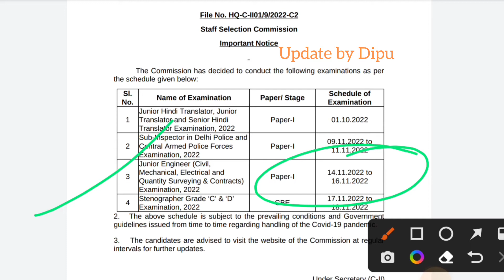SSC JE Exam |Date Out CBT -1😱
ssc je exam Date Out 2022
ssc je exam Date Out
ssc je cbt 1 exam Date Out